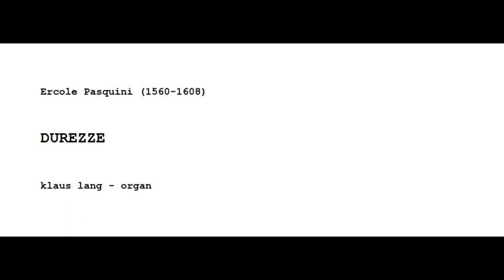Ercole Pasquini (1560-1608) - DUREZZE - klaus lang - organ